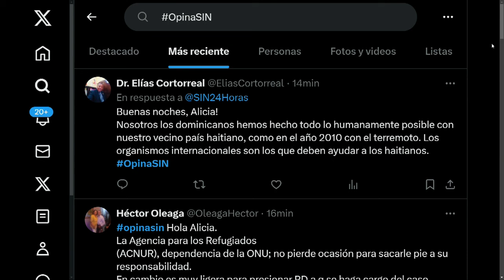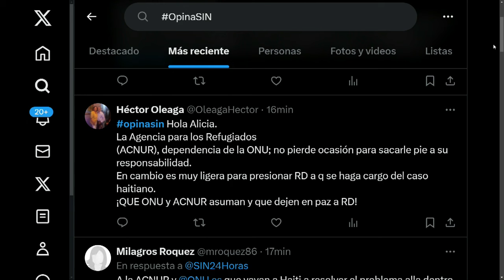EmisiónEstelarSIN: Viacrucis, intoxicación y compra